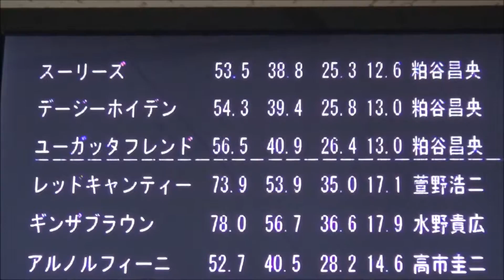ユーガッタフレンド160721